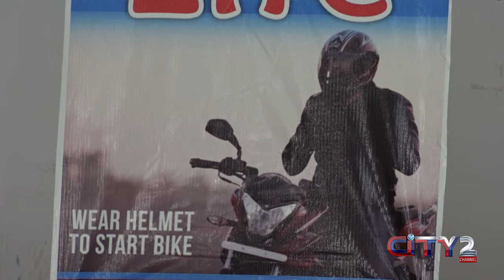Seminar on Road safety